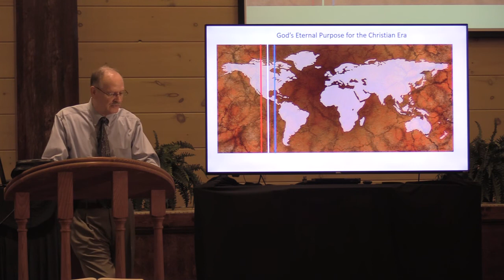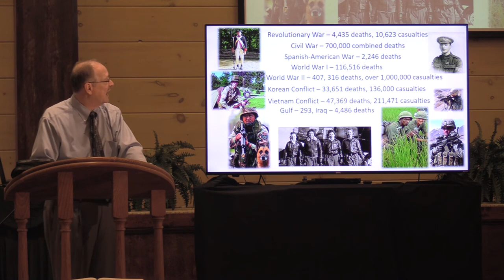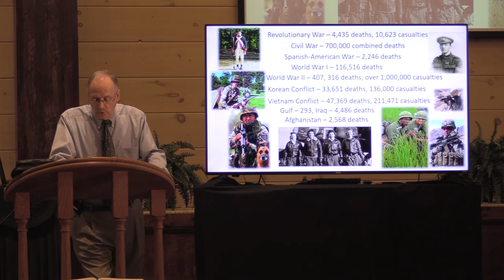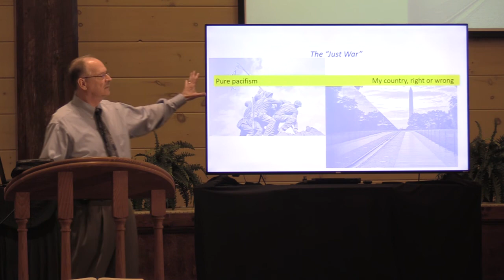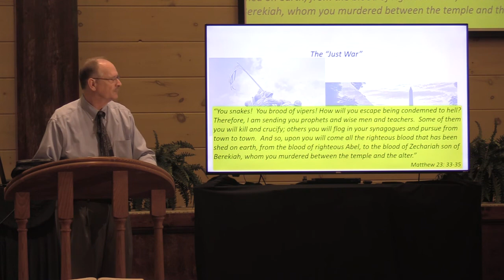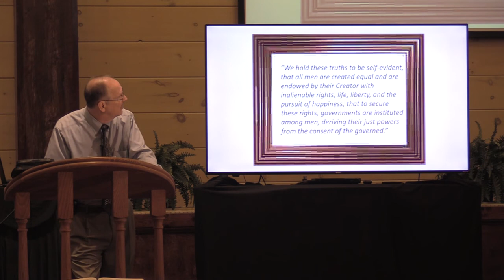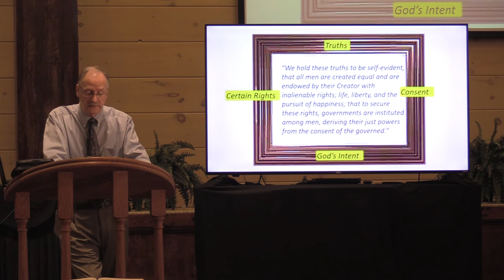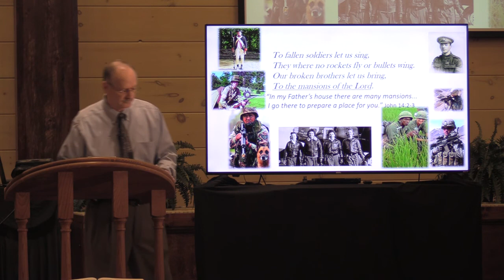Memorial Day Message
morial Day Message